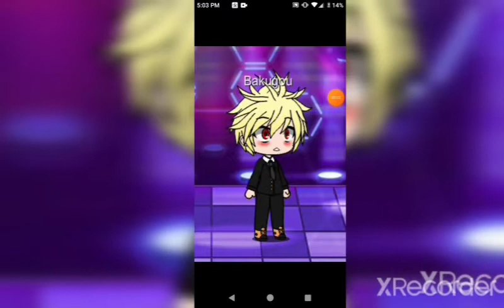BakuDeku full story Gacha life [200 special]